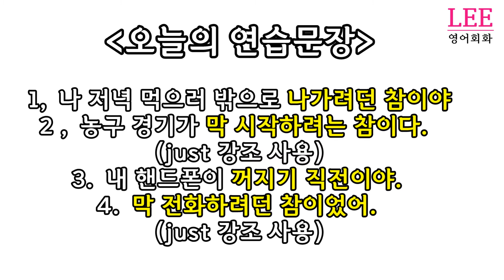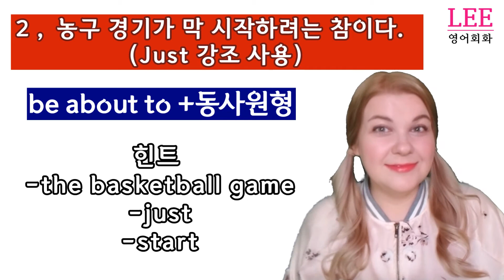패턴영어 2강 ㅣ be about to l 영어숙어 ㅣ 영작연습 ㅣ LEE 영어회화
안녕하세요 LEE 영어회화입니다.

오늘은 패턴영어 2강! BE ABOUT TO + 동사 원형 입니다.

오늘도 패턴영어 2강 보시면서, BE ABOUT TO에 대한 기본적인 사항을 배워가시고, 뒤에 주어진 연습문장으로 직접 연습까지 해보시면 좋을거 같습니다.